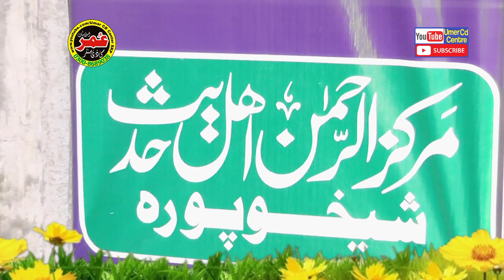Molana Qari Abdul Rehman Sheikhupuri Topic Akhlak e Mustafa(S.A.W)Juma.2023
MY YOUTUBE CHENAL   Umarcdcenterskp
 JAZKALLAH

Assalam o Alaikum السلام علیکم ورحمة الله وبرکاته this channel is All About Islamic Videos Like  KHUTBAT E JUMMAH TAQREER  Hamd O Naat ,Tilawat ,Islamic Bayanat, Daily Upload In Sha Allah : So Don't Forget To Subscribe This Channel & Must Press The Bell Icon .Thank You  -And جزاک اللہ